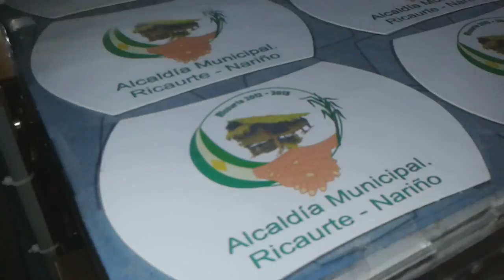Impresora UV CamaPlana (FlatBed UV Printer)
Impresora UV cama plana
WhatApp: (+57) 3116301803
Skype: maquinas.digitales
Cali - Colombia